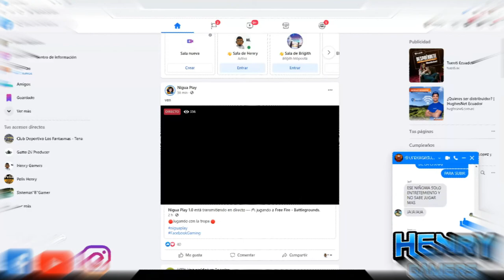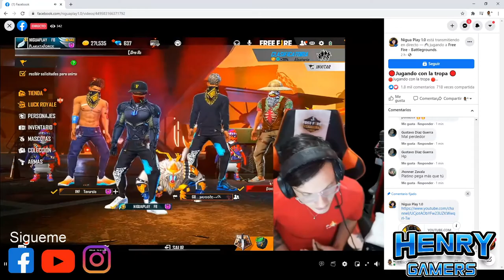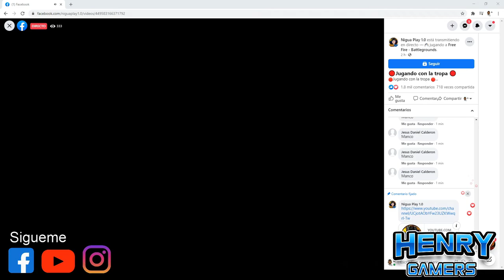Nigua Play FB estalla por que matan a su squad unos toxicos pide pvp y mira lo que sucedio :O